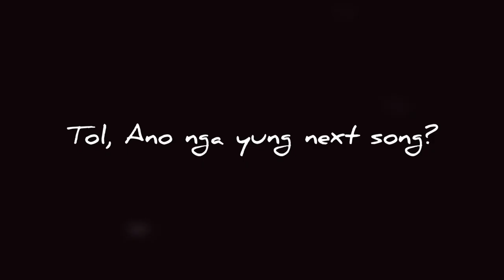Hilo | Antipara (Official Lyric Video)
Songwritten by Jeff Sumatra
Recorded at Banana Rising Recording Studio
Mixed and Mastered by  Inigo Mortel